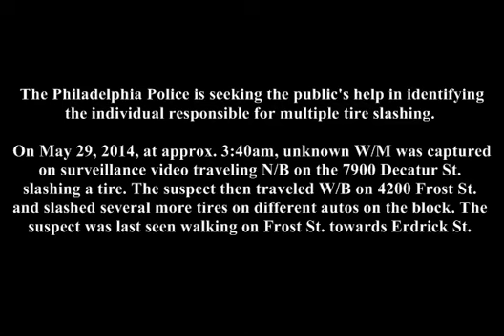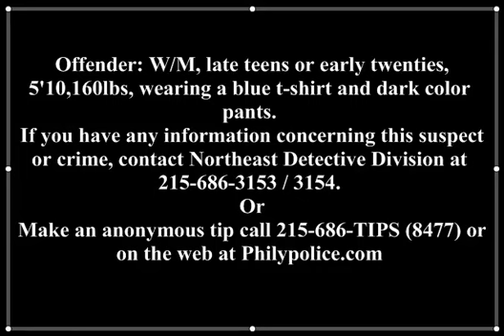Vandalism 4200 Frost St DC# 14 15 045317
The Philadelphia Police Department's Northeast Detective Division is looking to identify the suspect for vandalism in Holmesburg.

On May 29, 2014, at 3:40am, an unknown white male was captured walking north on the 7900 block of Decatur Street and slashing a tire on a park vehicle. The suspect then traveled west on the 4200 block of Frost Street where he slashed several tires on several vehicles on the block. The suspect the fled the area and was last seen walking on Frost Street towards Erdrick Street.

Suspect Description: White male, late teens to early twenty years-of-age, 5'10″, 160 lbs., wearing a blue t-shirt, and dark colored pants.

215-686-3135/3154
Det. Burkhimer #638
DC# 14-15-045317